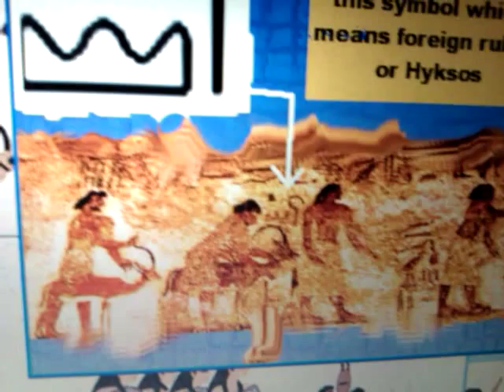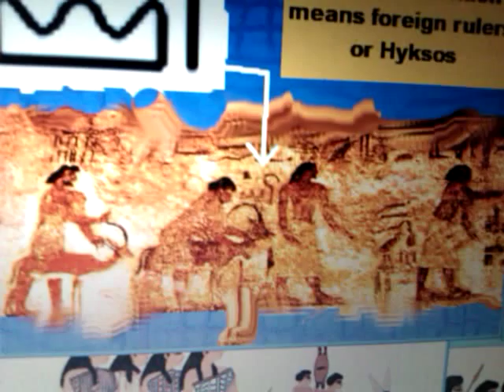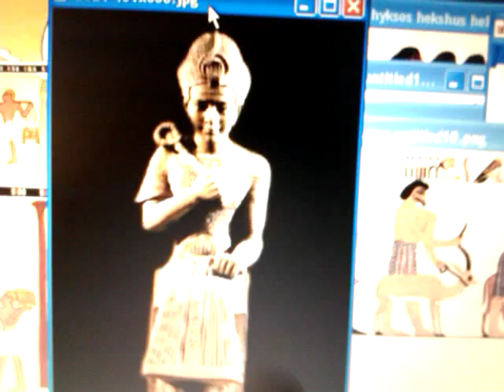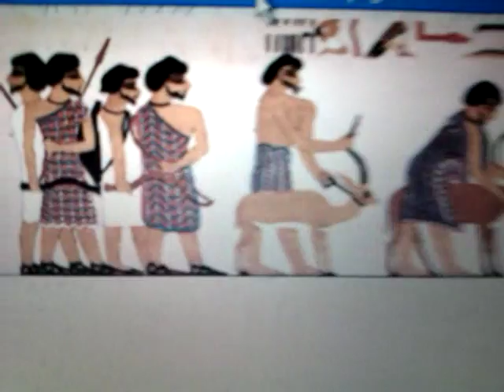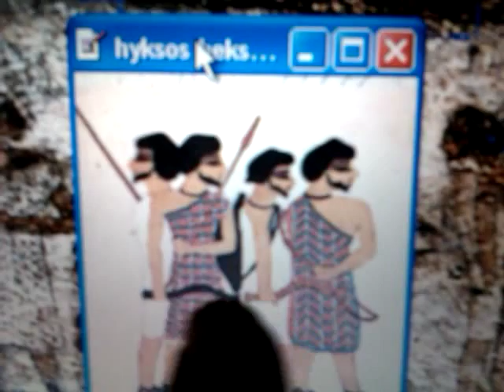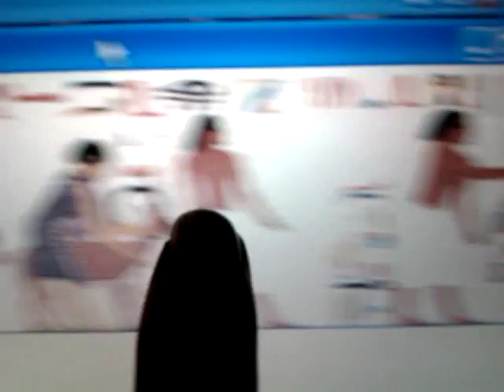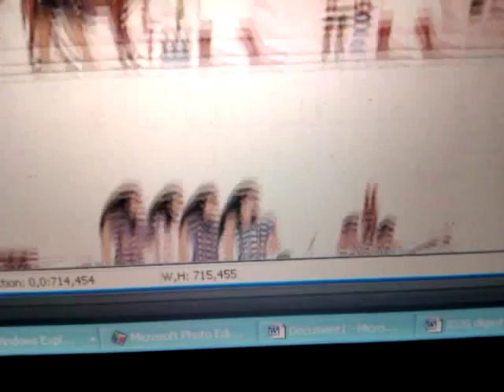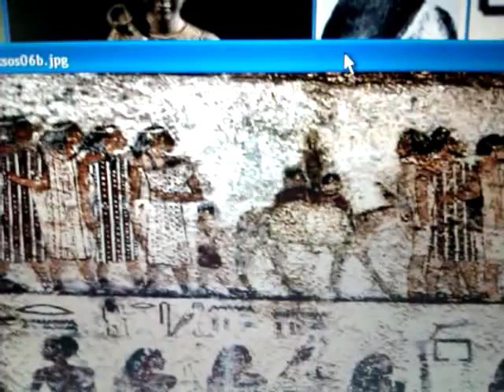AMHARA EGYPT: Ethiopian-Hebrew Black Type or Middle-Eastern Hype | Amu, Hyksos, Hekshus?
Rastafari DVAR Torah- SHOPHETIM - KI TEITZEI RSS#48-49 & Israel Debt 2 Egypt Revised Edition by Rasiadonis.3gp